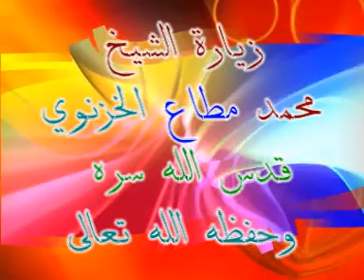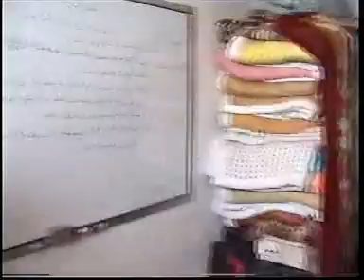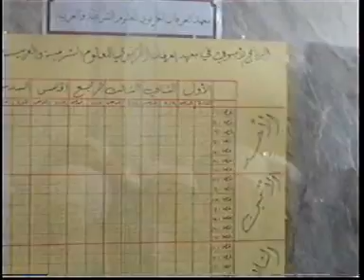Şeyh Muhammed Muta’ Haznevi Hazretleri, Telirfan Haznevi Medrese Açılışı